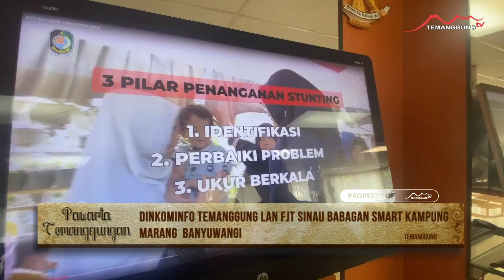DINKOMINFO TEMANGGUNG LAN FJT SINAU BABAGAN SMART KAMPUNG